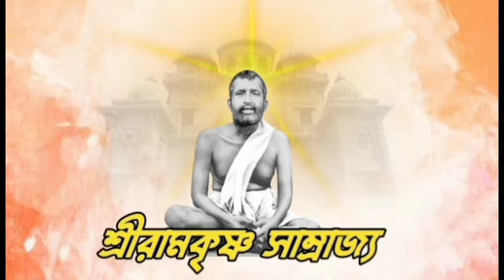রামকৃষ্ণ মিশন বীরেশ্বর বিবেকানন্দের পৈত্রিক বাড়ি শিমলাস্ট্রিট শিব পূজা